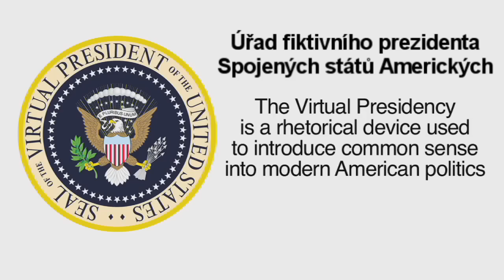Nejlepších 7 minut o zbraních, které jsem kdy viděl